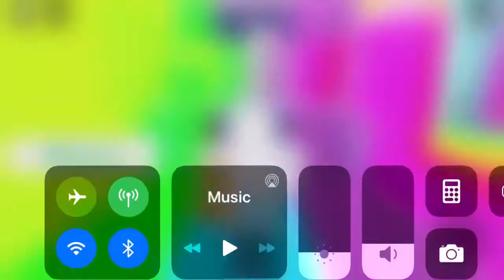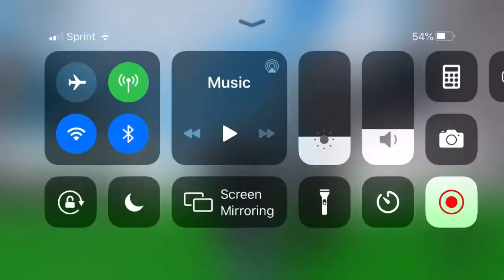Rockstar Legends: Trailer